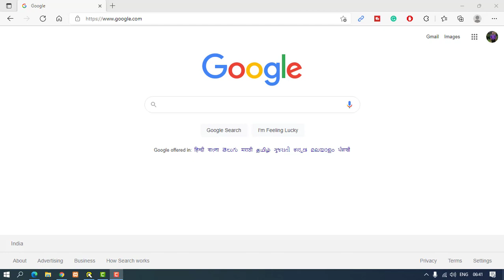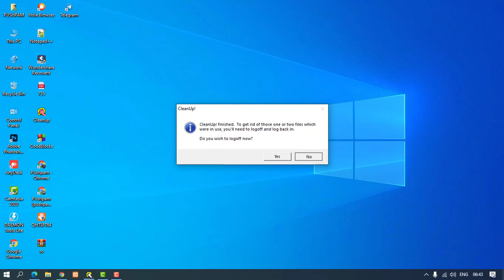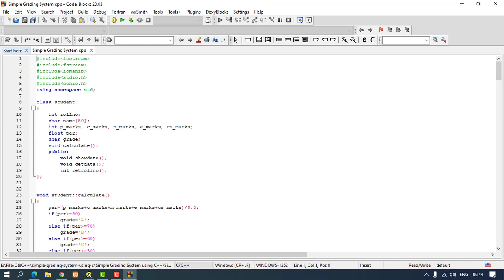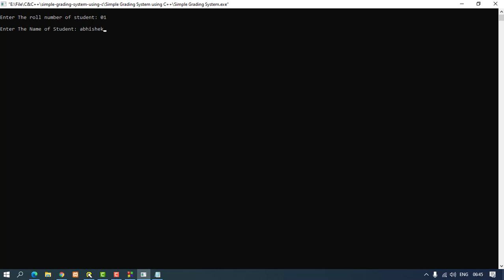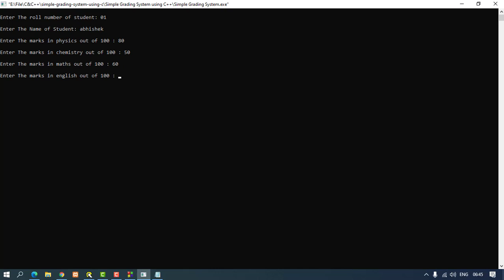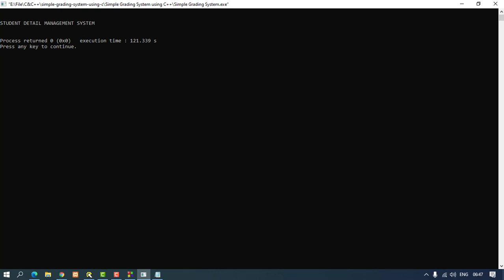Grading System C++ Source Code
The Grading system c++ source code is a simple project. grading system using array c++,c++ program to calculate GPA of a student